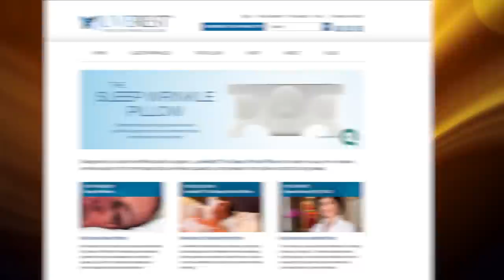5 Unique Father's Day gift ideas Dad will love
If you're searching for a unique Father's day gift, there are a few entertaining gifts for every type of Dad. Krystin Goodwin (@krystingoodwin) highlights a few fun Father's Day gift ideas.